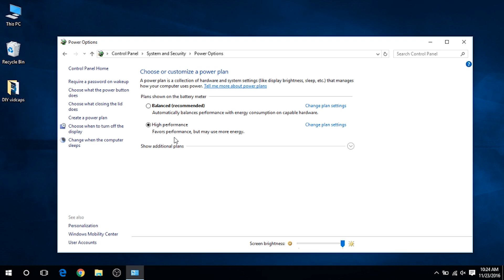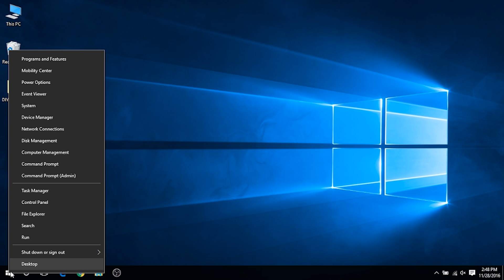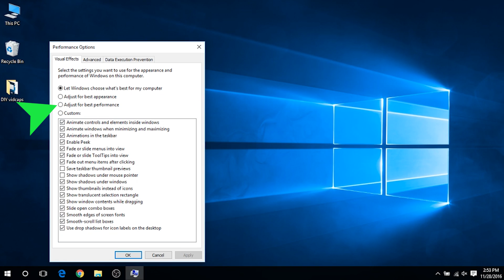How to Speed Windows 10, Vol 2 💻 DIY in 5 Ep 38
Here are 5 more tips to speed up your Windows 10 machine!  You can change your power settings to max performance if you are not concerned with power usage, but it will make your machine faster.  Go to Control Panel / System and Security / Power Options.  Click on the drop-down arrow on the right side and choose High Performance.

Manufacturers still add unnecessary software that continues to be an issue for new computers.  But it’s easy to remove.  Click on the Start Button, then on All apps at the bottom, and right click on the offender and choose Uninstall.  You could also right click on the Windows logo Start button, and choose the top choice Programs and Features.

Indexing makes file searches faster but it can eat up system resources.  If you want better performance then turning it off is a good option.  To update your settings type “Index” in the search box and select Indexing Options.   Click Modify and remove locations being indexed and also file types.

Windows 10 has new few features like shadows, animations and visual effects.  On faster & newer PCs you won’t see much difference but on slower & older PCs this might take a hit.  To toggle your settings, type “Adjust Appearance” in the search box and select Adjust for best performance.  Or if you want to customize it, you can select which features you want to keep.

As a last-ditch efforts you can do a fresh install.  If you’ve ever been plagued by malware, adware or just can’t figure out why your system is so sluggish, this is a great last resort.  Of course whenever you do a system install MAKE SURE YOU BACKUP YOUR FILES!